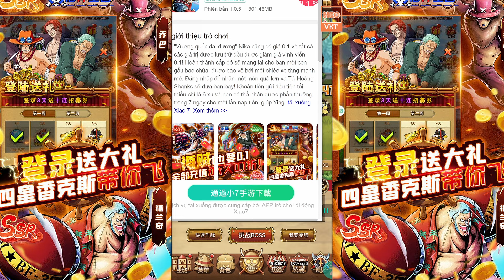GAME 4469: Huyền Thoại Hải Tặc (Android,PC) | Game Mới Hải Tặc Dễ Chơi - Giảm Giá 99% [HEOVKT]